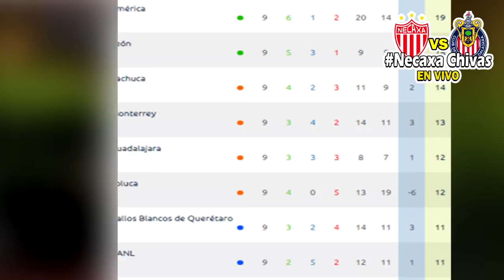🔴 En Vivo Necaxa 2-1 Chivas |📺 IZZI | ⚽ JORNADA 10 2020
Ver Ver Chivas 2-1 Necaxa, resumen Donde ver, resumen en que canal ver, hora, día, en vivo,Necaxa vs Chivas viernes 11 de septiembre 2020, les dejo los canales con país y donde ver hoy el partido Chivas vs Necaxa BBVA MX Jornada 10 2020,